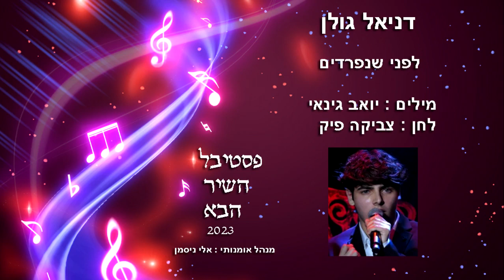דניאל גולן - לפני שנפרדים מתוך פסטיבל "השיר הבא" 2023